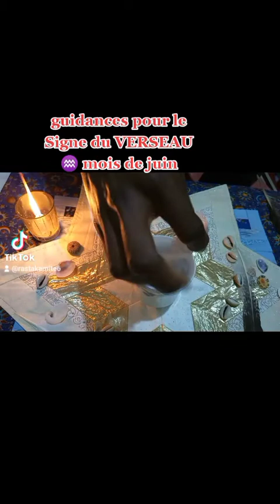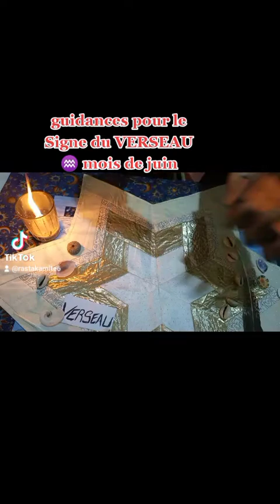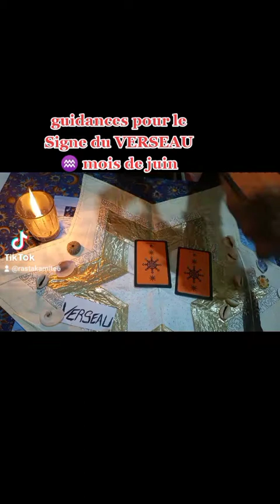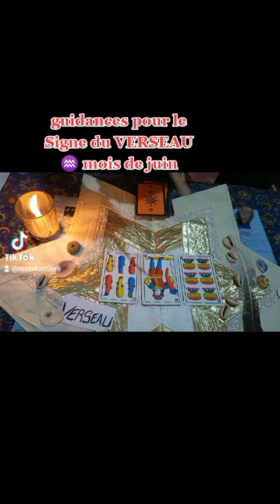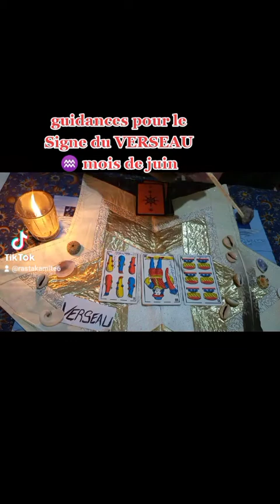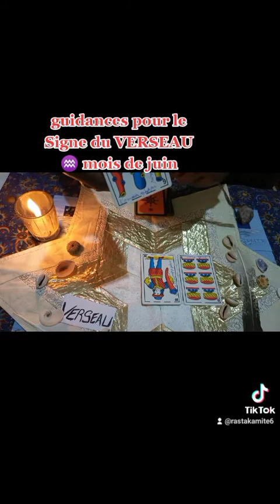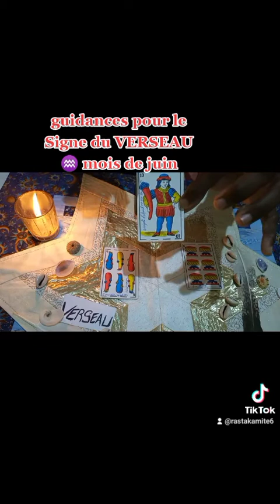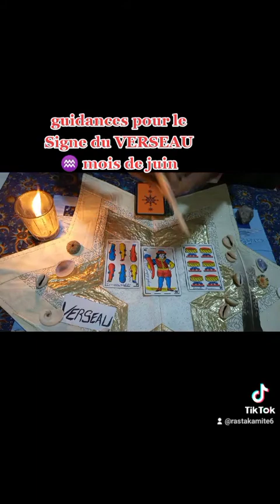guidances signes du VERSEAU ♒ mois de juin dialoguer en fin de garder l'équilibre dans la famille